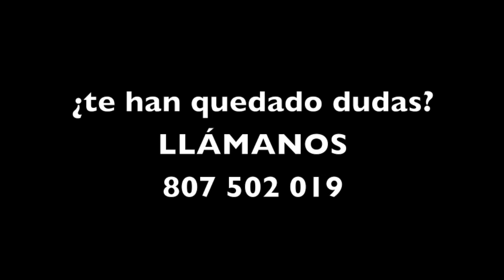Miles de denegaciones de nacionalidad española en España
Te explicamos los motivos por los que se están dando un gran volúmen de denegaciones a las solicitudes de Nacionalidad Española.